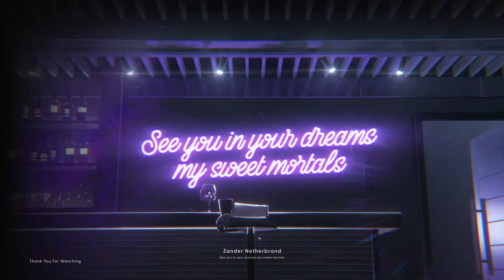[Zatsu] Morning Coffee with The Captain! 💛☕💜【FIRST STAGE PRODUCTION EN】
Goldlust is here for coffee, so lets brighten up your day!

𝓣𝓲𝓹 𝔂𝓸𝓾𝓻 𝓱𝓸𝓼𝓽?

Greetings, Mortals. Before we begin, just a few small rules:

╰┈➤ Be Nice & Stay Respectful, keep controversial topics out of the chat.
╰┈➤ Keep mortal issues away, this is a place for devilish fun, not personal problems
╰┈➤ Try not to backseat game, I know I can be a silly lil' incubus at times but I'll ask when I need it, I promise.
╰┈➤Don't spam the chat. I try my best to read as much as I can, so lets keep the chat for everyone!
╰┈➤ We are all here for a good time, and we love all Lurkers, Regulars and Newcomers!
╰┈➤Much love, my sweet mortals. Now let's dive in.

【Hashtags】
General
Live
Art
NSFW
Memes
Thumbnail

「Avallum」Members